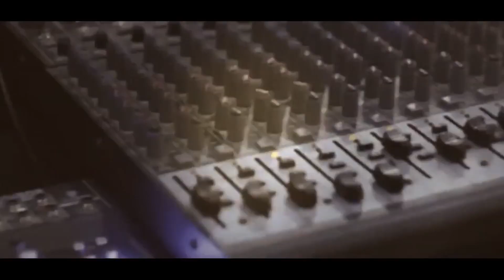الفنان علاء الجلاد رمكس ناري سهرة العريس محمد اعمر مخيم نورشمس T Aljabaly2019